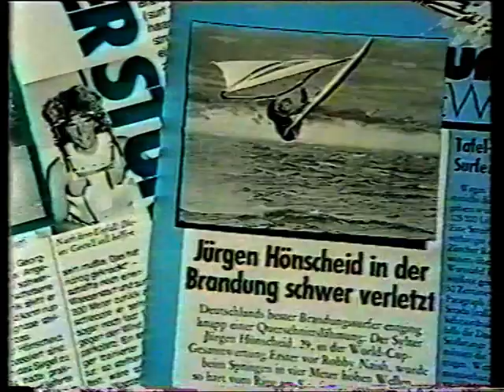Windsurf Classic Part 1 - WSMA World Cup Scheveningen 1983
Classic VHS 1983 windsurf video - The WSMA Windsurf World Cup (before PWA formed) at Scheveningen was the first World Cup Event i saw on TV. Fantastic in its day with the Le mans start for slalom in gale force winds. Just loved the way Robby comes in from winning the slalom and grabs his waveboard and gets some big upside down jumps.
Lots of early windsurf celebs here: Robby Naish, Ken Winner and Alex Aguera, Eric Thieme, Kai Schnellbaker, Cort Larned, Philip Pudenz, Karl Messmer, Stephan Van den Berg.
I loved this video as it showed the European Scene of windsurfing and how strong it was and how the conditions were just so different from Hawaiian sailing.